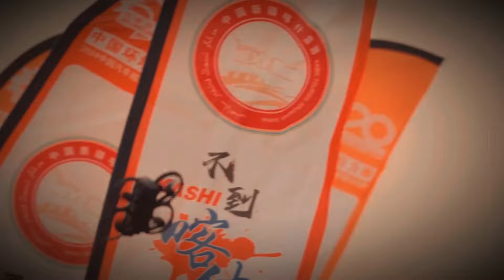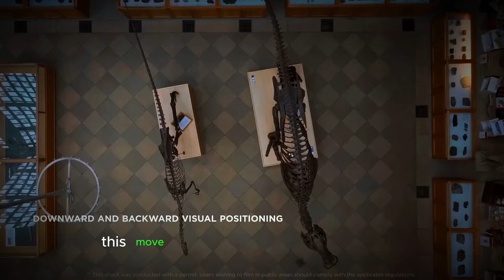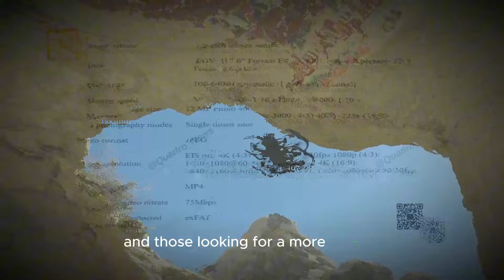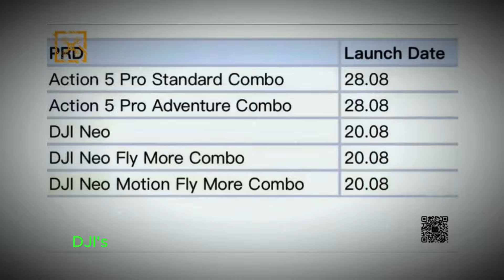DJI Neo - The Ultimate Beginner Drone? Release Date, Specs & More!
Get the latest scoop on the upcoming DJI Neo drone, from its compatibility with existing controllers to exciting new features like autonomous flight maneuvers and FPV capabilities. We break down the leaked details and what they mean for both new and experienced drone pilots. Don’t miss out—watch now to see why the DJI Neo could be a game-changer!

Questions Covered in the video:
    What new features have been leaked about the DJI Neo's flight capabilities?
    How does the DJI Neo's compatibility with the RC-N2 and RC-N3 controllers impact current DJI users?
    What are the speculations around DJI standardizing its control ecosystem?
    Will the DJI Neo support FPV capabilities similar to the Avata 2?
    What flight modes and stabilization options does the DJI Neo offer for pilots?